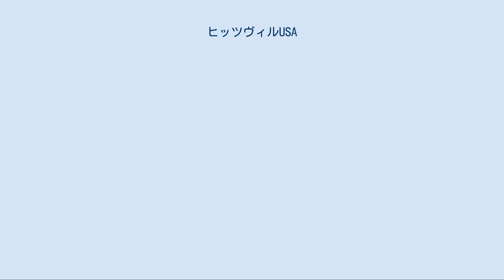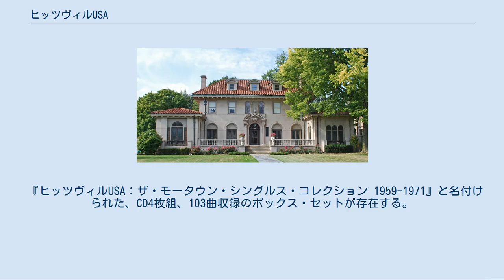ヒッツヴィルUSA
ヒッツヴィルUSA（デトロイト） ヒッツヴィルUSA (Hitsville USA) は、モータウン・レコードの最初の本社につけられたニックネームである。
ミシガン州デトロイトウェスト・グランド通り2648に位置する。
写真スタジオだった建物を、1959年にモータウン創設者のベリー・ゴーディが買い取り、レーベルの経営本部と22時間営業（午前8-10時はメンテナンスのため休業）の録音スタジオに改装した。
1960年代 - 1970年代前半にかけての成功の後、ゴーディはロサンゼルスにレーベルを移転し、彼が関心を寄せていた映画プロダクションの一環としてロサンゼルスにヒッツヴィル・ウェスト・スタジオを設立している。
 「モータウン・マンション」の名で知られる、ボストン・エディソン歴史地区のベリー・ゴーディ邸 1967年にベリー・ゴーディはデトロイトのボストン・エディソン歴史地区に、現在の「モータウン・マンション」の名で知られる物件を自宅用に購入 。
 1972年にロサンゼルスにモータウン・レコードを移転し、翌年にレコード部門、映画部門、テレビ部門、印刷部門からなる大エンターテイメント会社に会社を再編した。
この移転によって会社の魂のようなものが失われた上に、その創造性の最盛期がデトロイトの13年間で終焉を迎えたと多くのモータウン・ファンは考えている 。
ゴーディの姉エスター・ゴーディ・エドワーズはカリフォルニアへ移ることを拒んだため、デトロイトに残ってヒッツヴィルの建物でモータウンの事務を担当することになった。
なお、数々の世界的なヒット作を生み出した最初のヒッツヴィル・スタジオは現在モータウン歴史博物館となっている。
 ヒッツヴィルの建物を見学したいというリクエストをいくつか受け、エドワーズは秘書とともにポスターやゴールド・ディスクの展示、スタジオAの保存を行い、1985年からヒッツヴィルUSAの建物はそのレコード・レーベル、使用したアーティスト、生み出された作品に敬意を表してモータウン歴史博物館となっている。
ゴーディの姉エスター・ゴーディ・エドワーズによって管理、運営されるモータウン歴史博物館には、モータウンの成功期の衣装や写真、レコードなどが展示されている。
 また、モータウンの「スタジオA」や上の階にあるベリー・ゴーディのアパートが1960年代当時と同じように飾り付けがされているのも特徴的である。
モータウン歴史博物館はデトロイト観光客が最も足を運ぶ名所となっている。
 『ヒッツヴィルUSA：ザ・モータウン・シングルス・コレクション 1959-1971』と名付けられた、CD4枚組、103曲収録のボックス・セットが存在する。